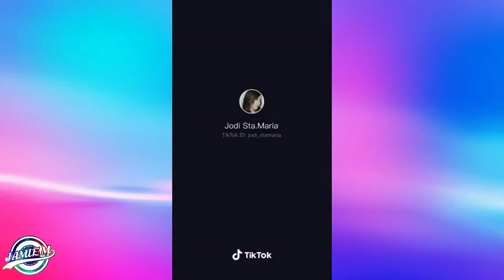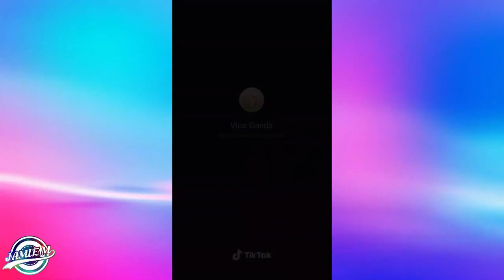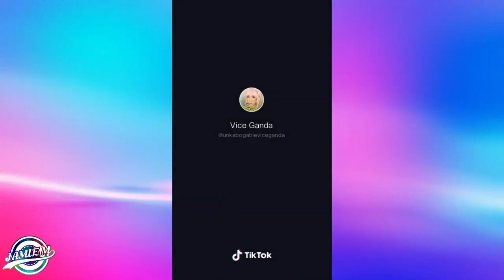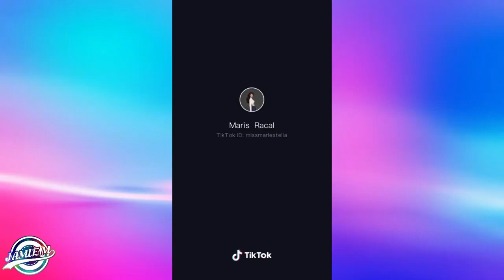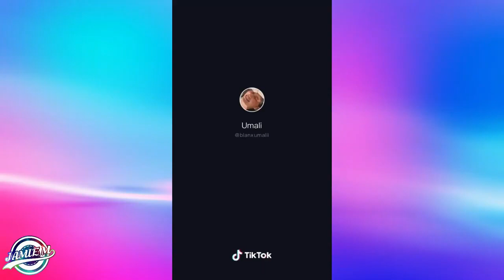Kauna-unahang video sa channel ko. .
CTTO